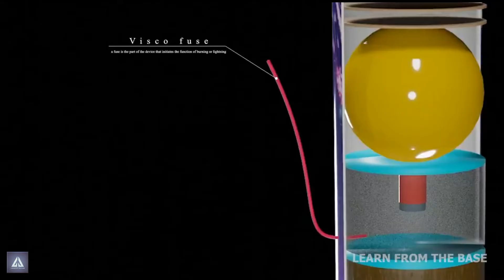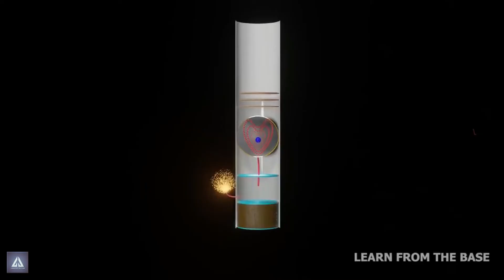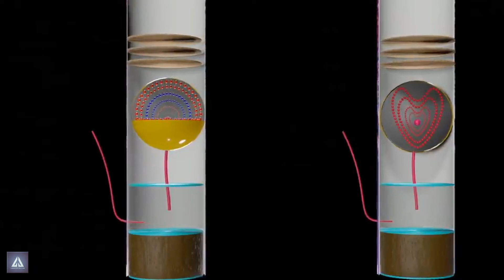Bagaimana Cara Kerja Kembang Api? - Bahasa Indonesia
Kembang api adalah bahan peledak berdaya ledak rendah piroteknik yang digunakan umumnya untuk estetika dan hiburan. Salah satu bentuk kembang api yang umum adalah dalam pertunjukan kembang api. Kembang api menghasilkan empat efek primer: suara, cahaya, asap, dan bahan terbang (contohnya confetti). Kembang api dirancang agar dapat meletus sedemikian rupa dan menghasilkan cahaya yang berwarna-warni seperti merah, oranye, kuning, hijau, biru, ungu, dan perak. Bagaimana cara kerja kembang api? Mari lihat video di atas sampai selesai.